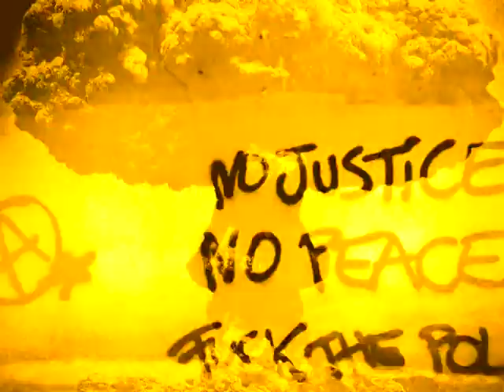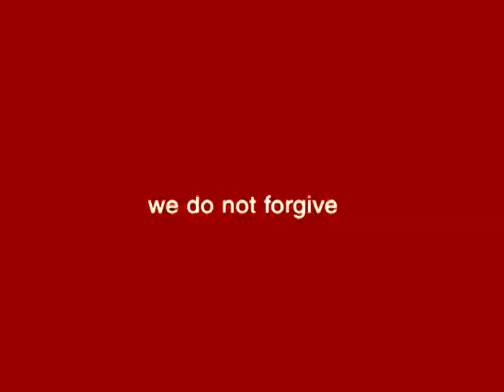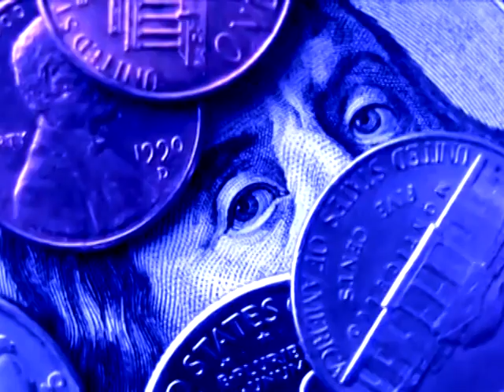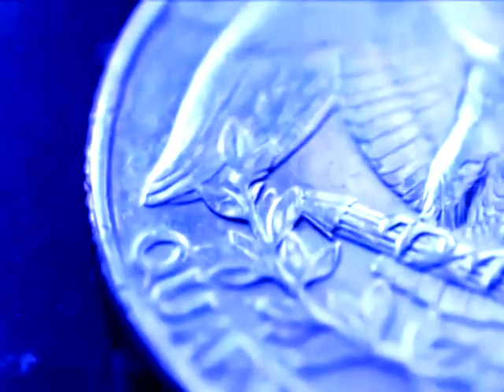ENOUGH :: GREEN LAND BLACK